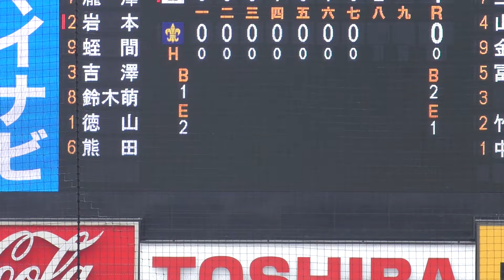立教大 中川 颯投手 東京六大学 春季リーグ 早稲田大戦 （全打席）7回1/3 8奪三振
2020年8月16日
東京六大学　春季リーグ
立教大　中川 颯投手　4年生（桐光学園）が先発